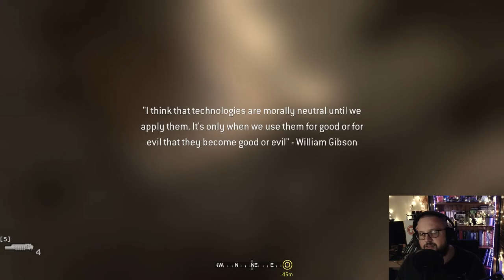Not a good day for Sgt Paul Jackson - Call of Duty 4 MW EP05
Today is the conclusion of the American missions and we say goodbye to Sgt Paul Jackson with a big bang. I don't think there is much I can add to that.